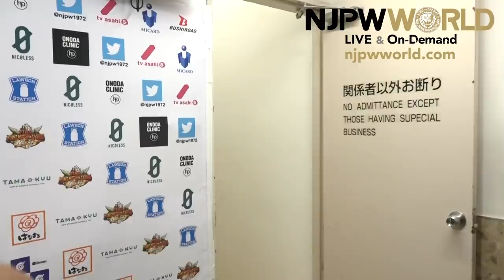Young Lions collide backstage in Korakuen! |New Japan Road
日本語字幕・English subtitles
New Japan Road night 6, Korakuen hall
Yota Tsuji, Yuya Uemura & Gabriel Kidd vs Satoshi Kojima, Yuji Nagata & Tomoaki Honma